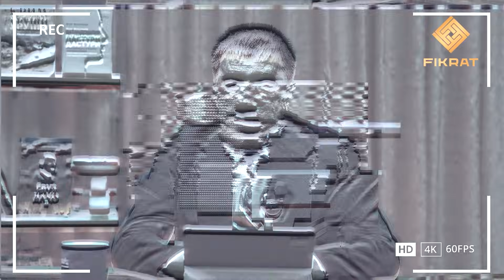Yaqin Sharqda tinchlik boʻlishini istashmayapti...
Ekspertimiz: siyosatshunos Farhod Karimov

“Fikrat” tahliliy dasturi
Rejissyor: Abrorxo‘ja Omonxo‘jayev
Muharrir: Nurbek G‘ofurov
Texnik guruh: Shokirjon Jalilov
Suhbatdosh: G‘ayratxo‘ja G‘afforxo‘ja o‘g‘li
Direktor: Abrorxo‘ja Omonxo‘jayev

Muassis: “FIKR-MEDIA” MChJ
Fikratonline.uz - O‘zbekiston Respublikasi Prezidenti Administratsiya huzuridagi Axborot va ommaviy kommunikatsiyalar agentligida 962165 raqami bilan OAV sifatida ro‘yxatga olingan